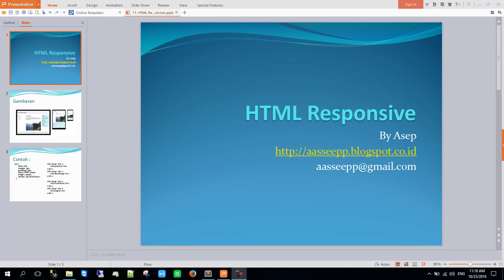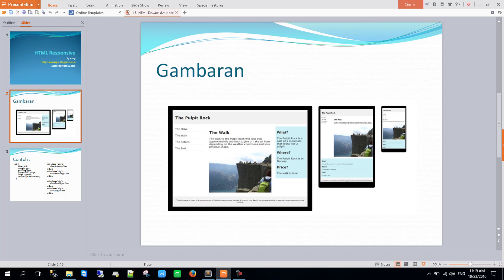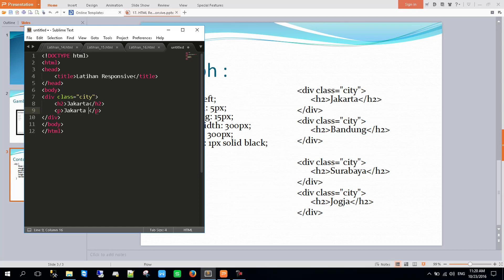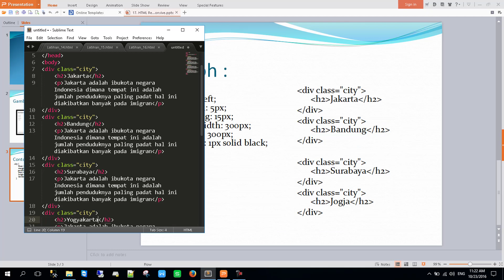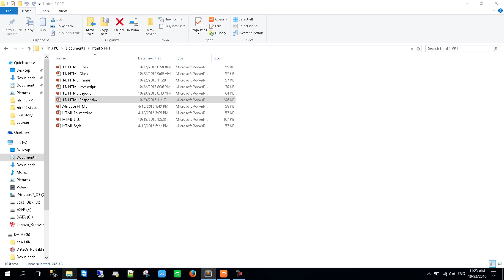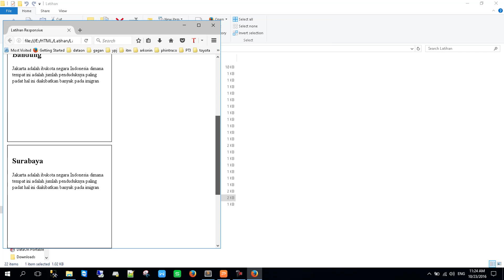tutorial HTML Bahasa Indonesia #17 HTML Responsive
Html dan CSS merupakan bahasa wajib yang dikuasai oleh web programmer atau web design,

untuk itu Tutorial HTML Bahasa Indonesia #17 HTML Responsive hadir untuk anda

html css responsive design tutorial,
html responsive design,
html responsive design tutorial,
html responsive div,
html css responsive grid,
galeria responsive html,
html css responsive header,
html responsive image gallery,
html responsive menu,
html mobile responsive,
menu responsive html y css,
html responsive navigation,
html responsive nav,
html responsive page code,
html responsive pages,
simple responsive html page,
html responsive sidebar,
html responsive templates,
responsive website using html,
html5 responsive